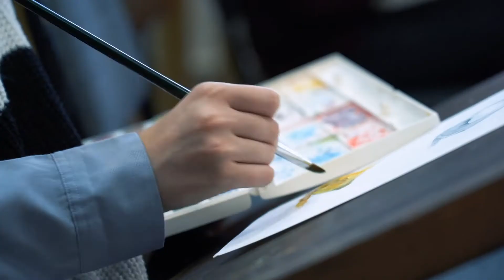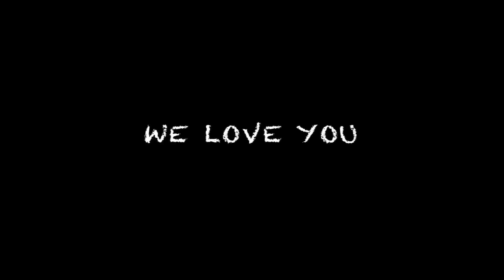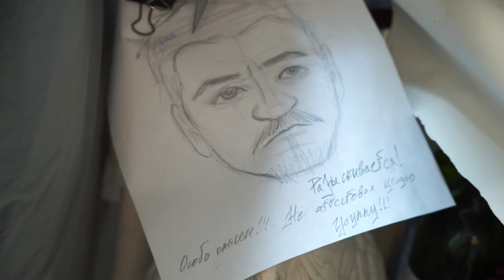ВСЯ ПРАВДА О КАИТ №20 / МОССОВЕТ Почему вы захотите сюда прийти.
В этом видео я хочу поделиться с вами атмосферой места, в которое я попала после 11-го класса. Раньше я и подумать не могла, что в колледже может быть ТАК...!!! Это просто невероятное место с удивительными людьми!